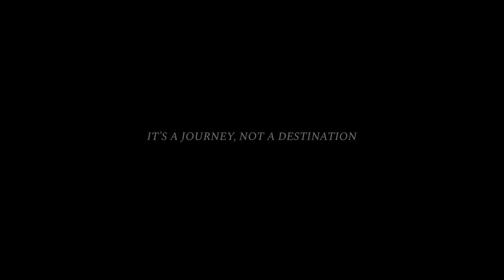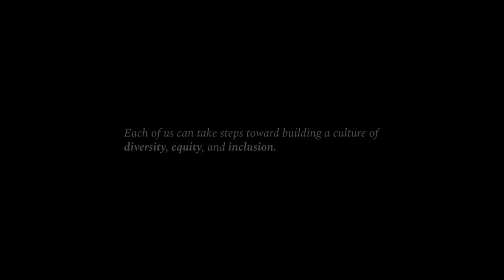I am: Embracing Diversity, Equity, and Inclusion (DEI) Curriculum Preview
We can all take steps towards building a culture of diversity, equity and inclusion. The journey requires recognizing the barriers to progress, understanding how to let the culture take root, and navigating with agility and resilience.

About Skillsoft